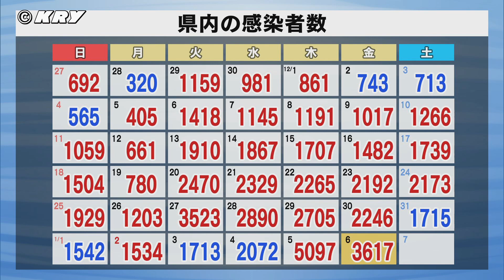【KRYニュースライブ】日本選手権YMGUTSが健闘！／レノファ山口が必勝祈願／新型コロナ3617人感染／自民党県連 4区候補公募へ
KRY山口放送公式ニュースチャンネルです。
2023年1月6日(金)放送